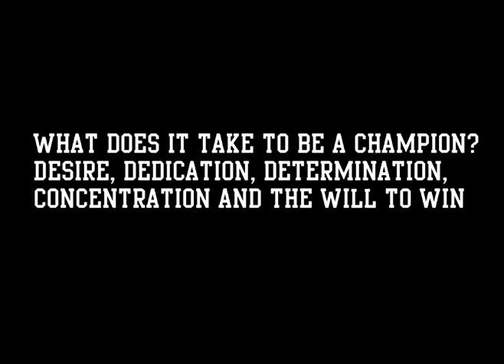2007-2008 KU Seniors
Dedicated to the 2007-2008 KU Basketball Seniors